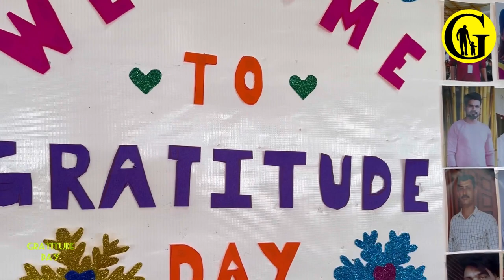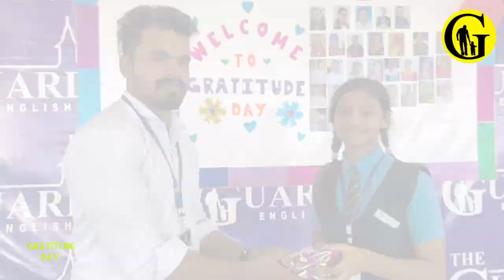Gratitude Day Celebration at The Guardian English School Kasaragod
"Gratitude is the fairest blossom which springs from the soul." - Henry Ward Beecher.

At The Guardian English School, the spirit of gratitude soared high on the occasion of the "Gratitude Day Celebration" as students and teachers united to mark a day of thankfulness like never before.

Inspiring speeches and mesmerizing dance performances illuminated the event, showcasing the incredible talent and heartfelt gratitude that fills our school community.

Gratitude Day reminds us of the warmth and togetherness that define our TGES family. We're grateful for these cherished memories and the bonds that grow stronger with every celebration.